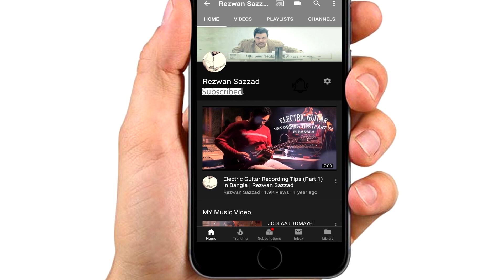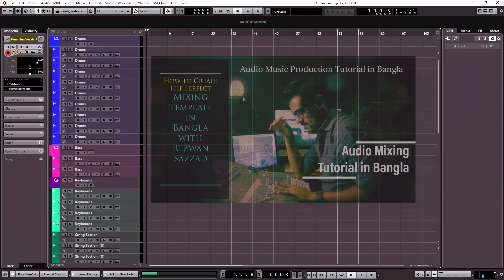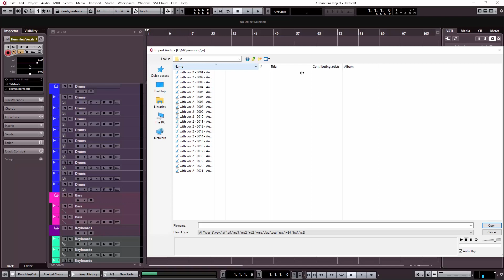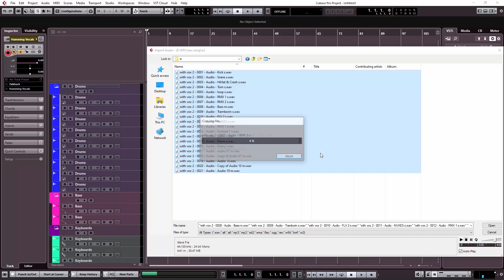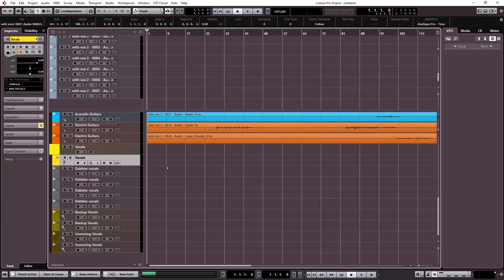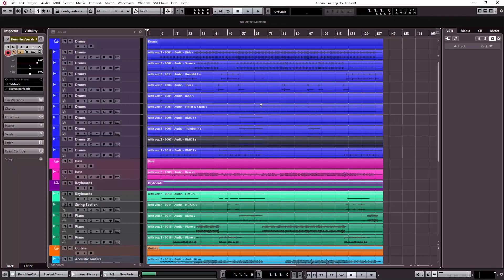Import Audio Files Into A Mix Template | In Bangla | Rezwan Sazzad | Bangla Gaan Mixing Tutorial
In this video i showed how to Import Audio file in Cubase to personalize mixing template. This method ensures that all of the audio files are Import to the session and helps you organize your tracks efficiently.

আমার সংগীত আয়োজনে আমার পছন্দের কিছু গান এবং FILM OST SHARE করলাম, আশা করছি সবার ভালো লাগবে ।